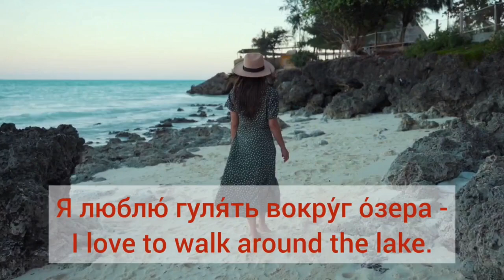The difference between "Гулять" and "Прогуливаться"🤔 Explanation and examples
The difference between two Russian verbs "Гулять" and "Прогуливаться". Easy explanation and a lot of examples.